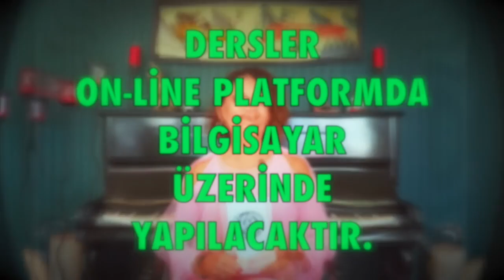ikizler Burcu, Aylık Burç Yorumları, Kasım 2020 (Astroloji)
ikizler burcu kasım 2020 Aylık Burç Yorumları (ikizler ve Yükselen ikizler Burcu)
ikizler Burcu ve Yükselen ikizler Burcu kasım 2020 sağlık, iş, kariyer ve genel aylık burç yorumları (Astroloji)